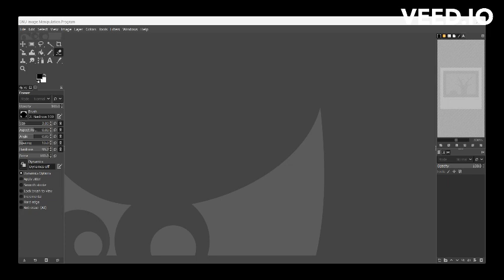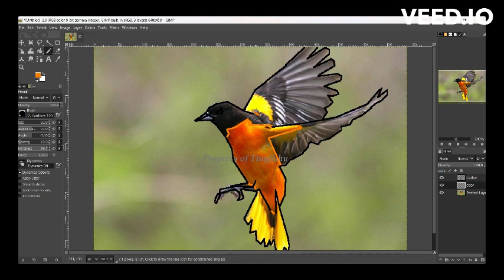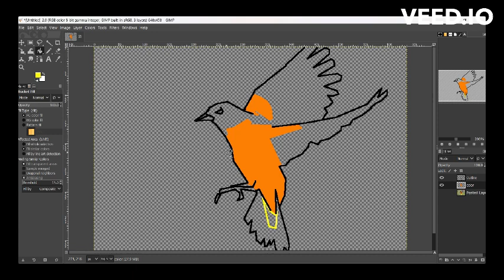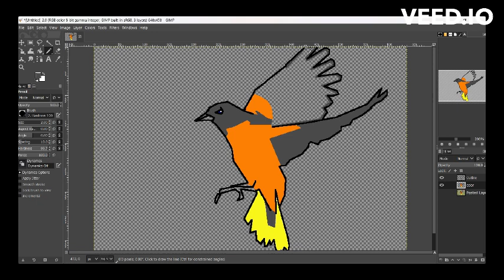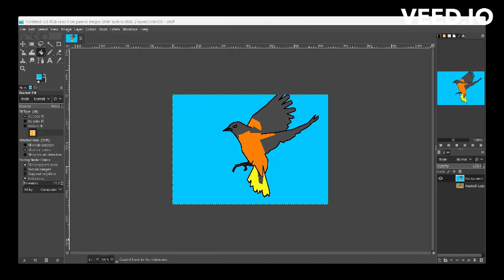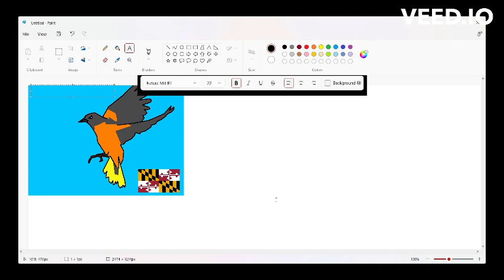Mashu - Mashuverse - Baltimore oriole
Mashuverse is just a knock off monsterverse